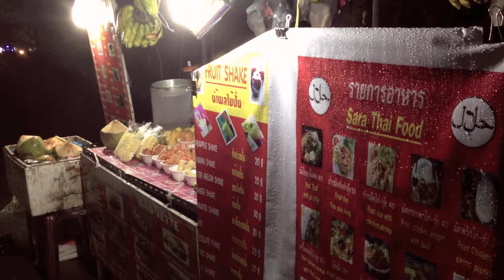KRABI! June/July 2013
Krabi, Thailand - 29 June to 3rd July.

Death Cab for Cutie - "Portable Television" from the 2011 release "Codes and Keys" is the copyrighted property of its owner(s).